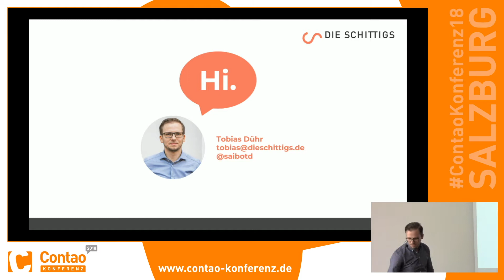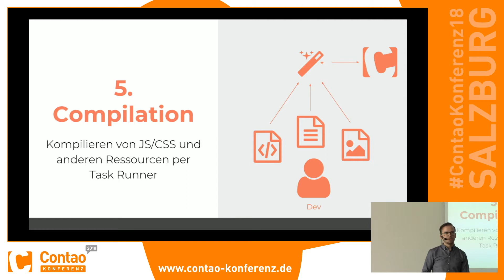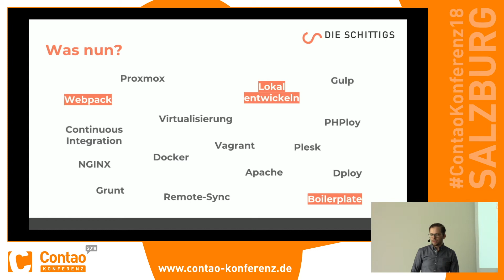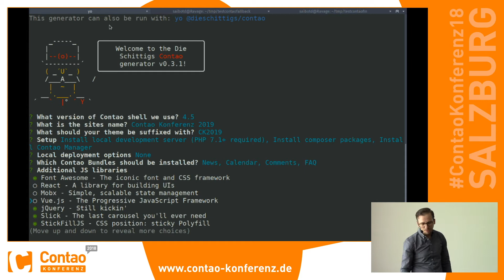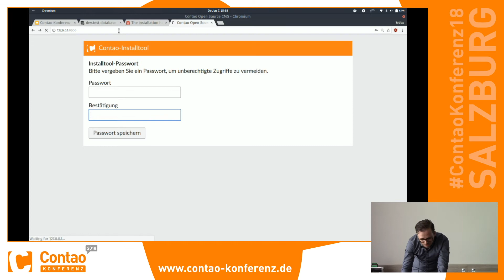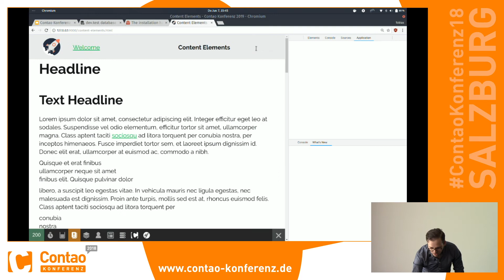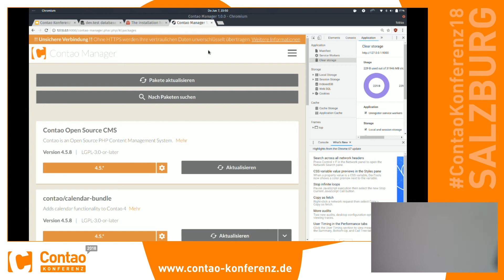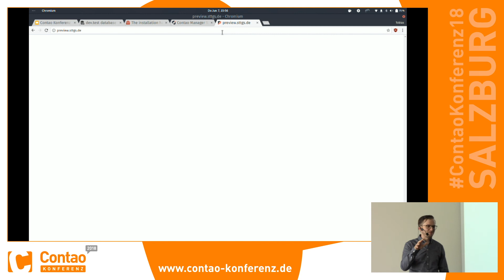Supercharge Team Productivity – Contao Konferenz 2018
Referent: Tobias Dürr

Es werden zwei Open Source Projekte vorgestellt. Dabei handelt es sich zum einen um unseren Yeoman Contao Generator und den Contao Dev Server. Beides sind Projekte, die wir initiiert haben, um die Teamarbeit an Contao 4 einfacher und konsistenter zu gestalten.
Mit dem Generator kann man sich Contao schnell und einfach lokal installieren, neben Contao an sich installieren wir auch WebPack Task-Runner für SCSS und ES6. Auf Wunsch wird auch eine Deployment und FTP-Synchonisationslösung mitinstalliert.
Der Dev-Server macht es möglich, Contao lokal auszuführen, ohne einen Webserver wie Apache installiert zu haben – diesen Ansatz haben wir uns bei Laravel abgeschaut.